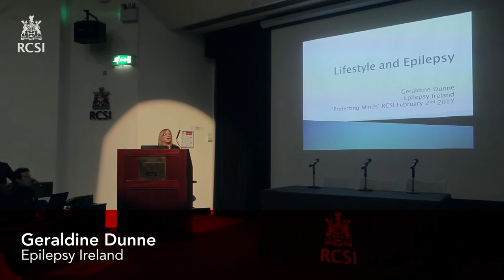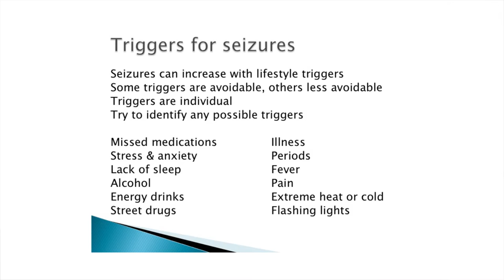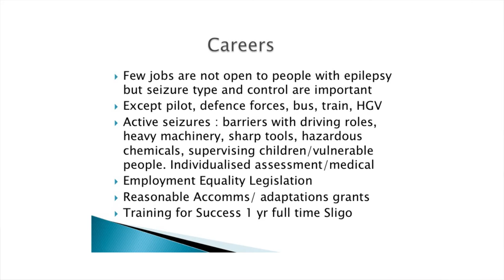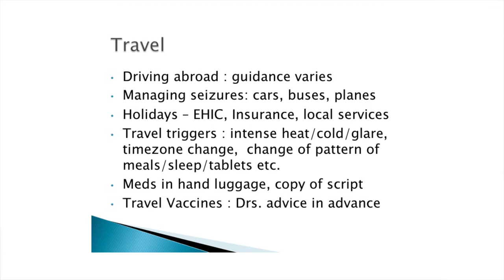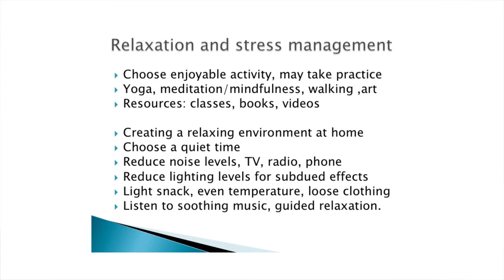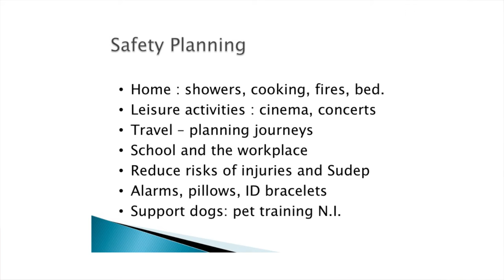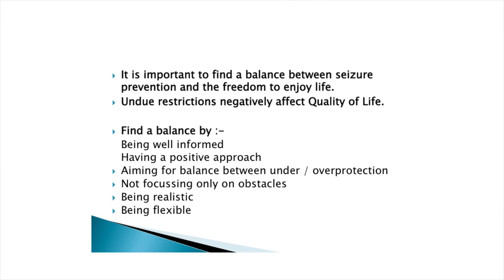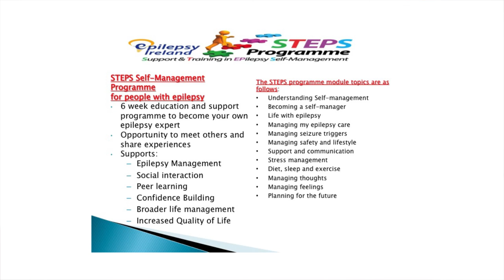RCSI MyHealth Lecture - 'Protecting Minds" – Geraldine Dunne - Epilepsy Ireland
This RCSI MyHealth lecture took place on 2nd February 2017 and this four-part public talk was entitled “Protecting Minds - Epilepsy Research, Treatments and Lifestyle Issues”. In this lecture, Geraldine Dunne, Information Officer at Epilepsy Ireland speaks on the various lifestyle issues associated with the condition including careers, leisure, sport and travel.